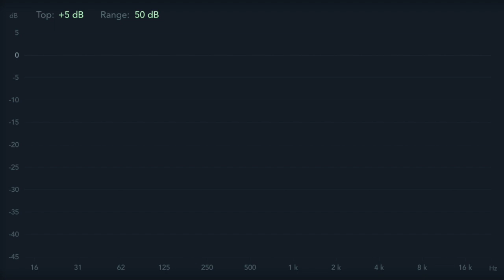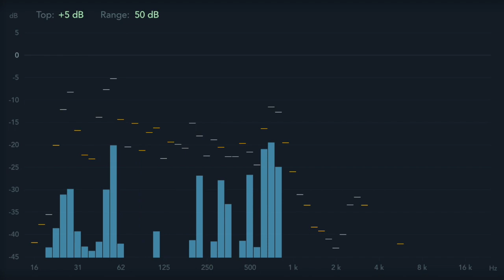Temporal Shift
another rendition of the Time Gear theme from Pokemon Mystery Dungeon: Explorers of Sky/Darkness/Time